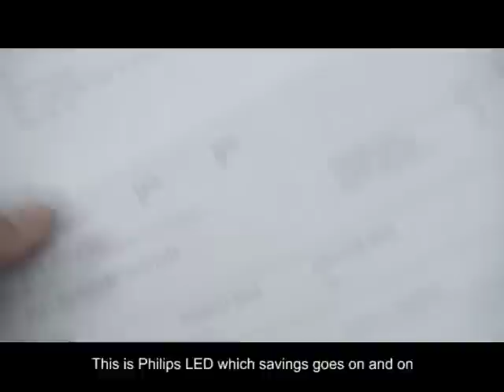Philips LED - Berubahlah Untuk Hemat - bicycle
- FB: Philips Berbagi Terang, Twitter: @Philips_ID, Web ; Transcript of the video : "berubahlah untuk hemat" ; Keywords: Iklan Philips, Philips LED, Lampu LED ; 12NC: 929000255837, 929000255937, 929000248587, 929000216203, 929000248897, 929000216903, 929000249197, 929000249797, 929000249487, 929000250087, 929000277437, 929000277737 ;